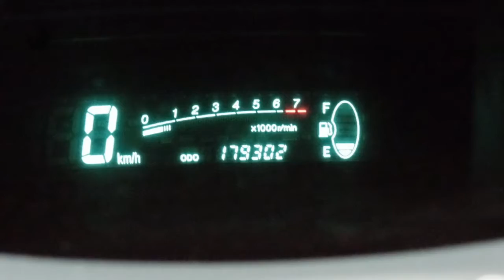Toyota Yaris 1.3 VVT-i Sol | Nieuwe APK | Elektrische Ramen | Radio